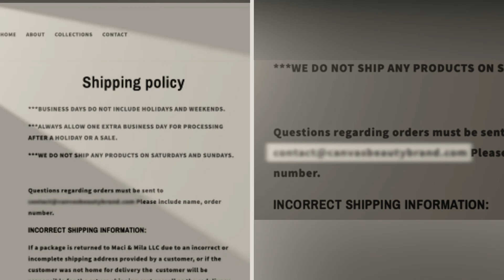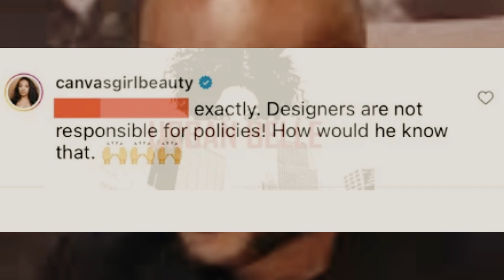TISHA and STORMI clash terribly about Similarities in Business Websites||always copying people's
Things in Huntsville have continuously gotten messier with each passing day. We all know the cast mates have had a tendency to copy one another’s ideas. Most recently, Stormi expressed her frustration with Latisha in regards to the website she created for her children’s hair products. In a conversation with Courtney, Stormi pointed out that she noticed Tisha’s website had a word for word excerpt of the shipping policies in her website for canvas beauty. In fact, one of the sections included the canvas beauty email. Oops! In conclusion, Tisha copied Stormi’s business website. While Marsau and Tisha discussed this website situation, Tisha defended herself saying that she put the blame on her website designer.  This lame explanation removed all the blame from herself and placed it on the website designer. She also said that everyone has been coming for them and its not fair because she does not talk about people